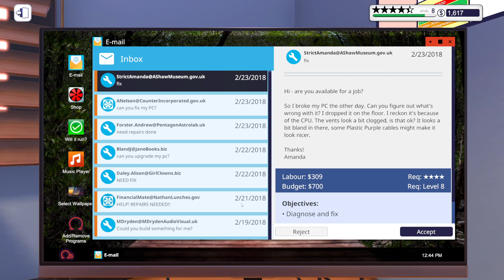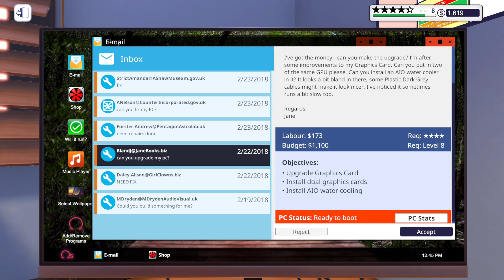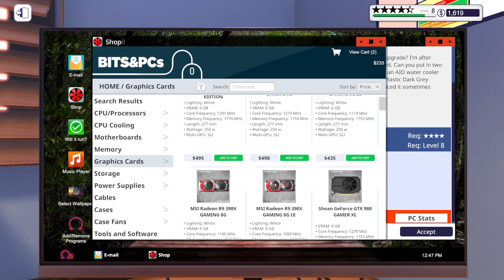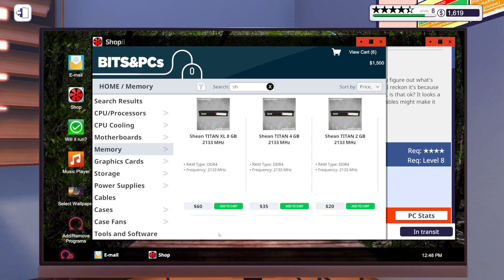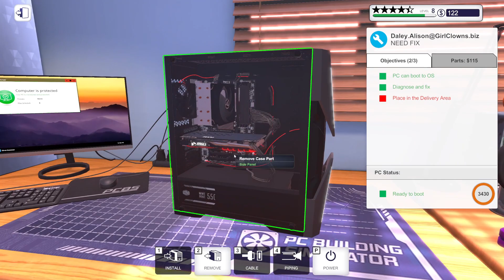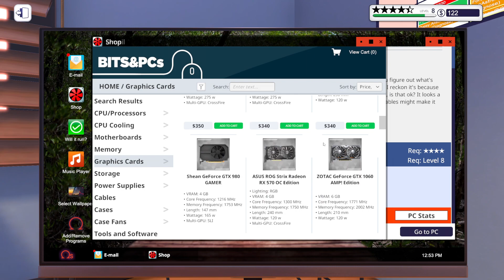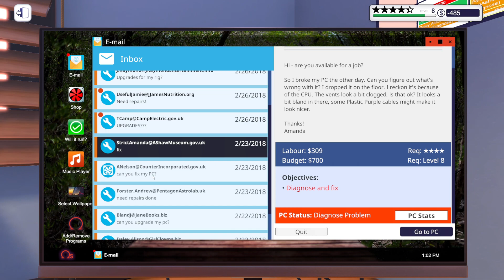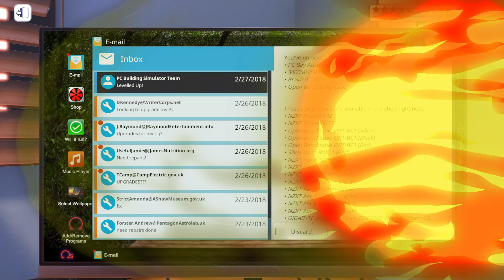GLAVNI MAJSTOR JE U GRADU - PC BUILDING SIMULATOR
Ako ste uzivali u videu, obavezno ostavite like i pretplatite se sa notifikacijama.